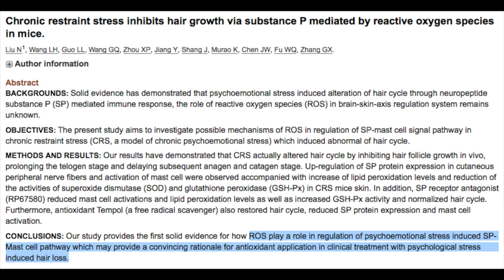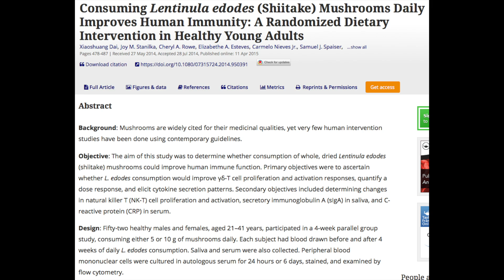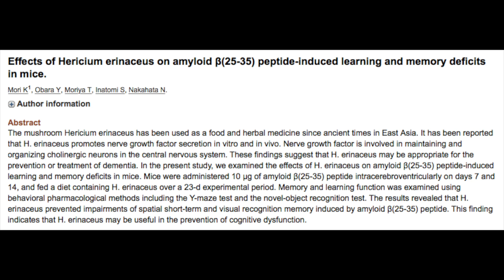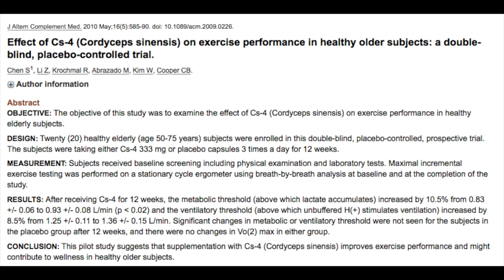5 Reasons to Take Medicinal Mushroom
The use of medicinal mushroom extracts traces back thousands of years in TraditionalChineseMedicine. Today, we have extensive research to support and verify the traditionally discovered benefits of these medicinal fungi. Because medicinal mushrooms can positively influence major bodily systems like the immune, detoxification, metabolic and hormonal systems, they have many broad range effects.

In this video, we want to cover some of these more systemic benefits, as top reasons for taking medicinal mushrooms.